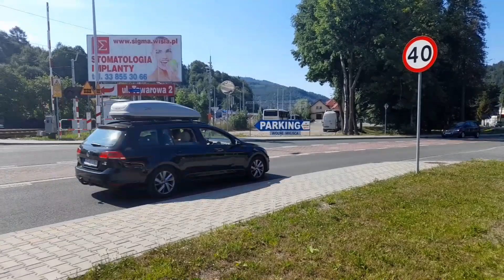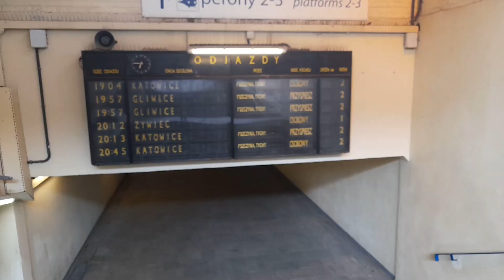8/9.07.2023 pierwszy dzień wyjazdu i pociągi w Zarzeczu i Bielsko-Białej + manewry Darta ED161-018